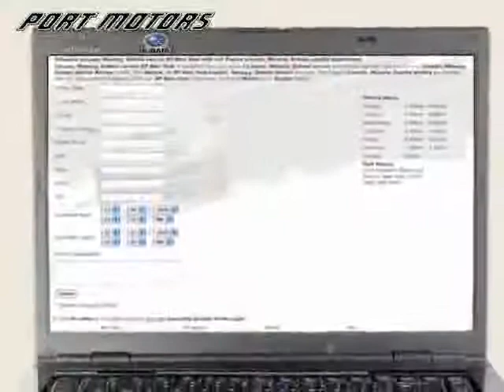2008 Lexus RX 350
2008 Lexus RX 350 at Port Lincoln Mercury Subaru